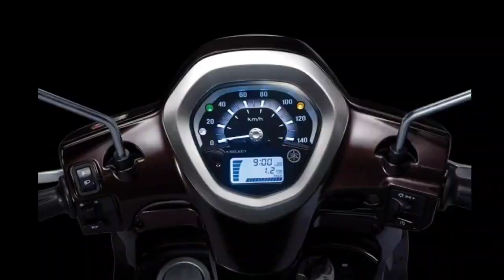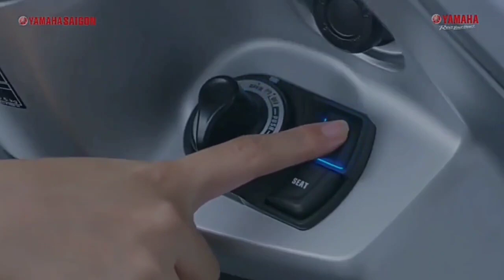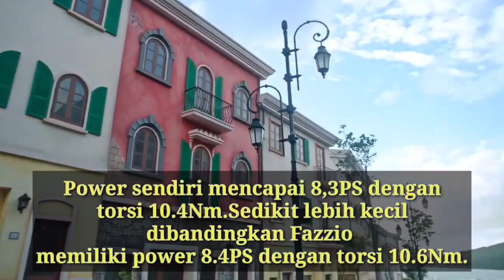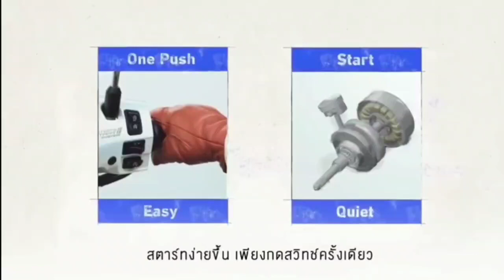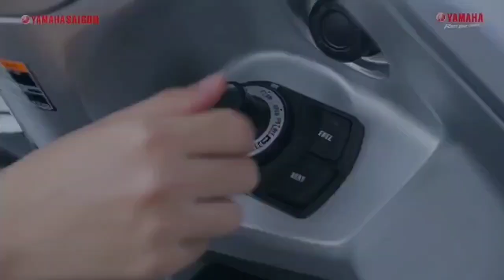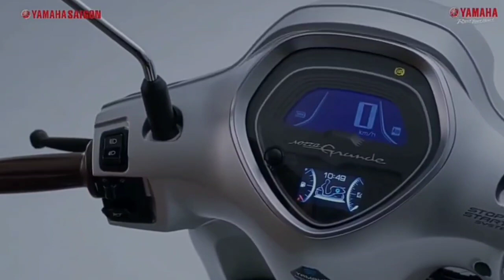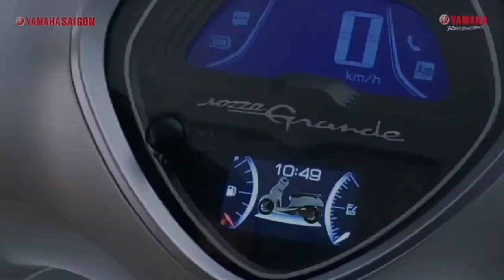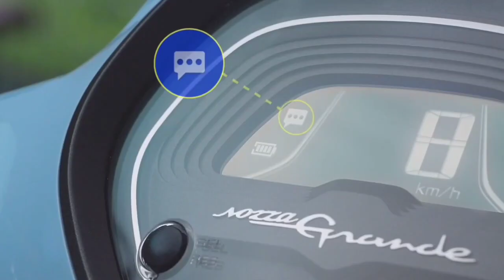AKHIRNYA ALL NEW YAMAHA GRANDE 125 2023 RILIS INDONESIA DI TANGGAL 17 JANUARI 2023.⁉️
Yamaha MotoGP 2023 Akan Dirilis Bareng Dealer Meeting YIMM 17 Januari.
Apakah Berbarengan di rilis nya dengan all new Yamaha grande.?